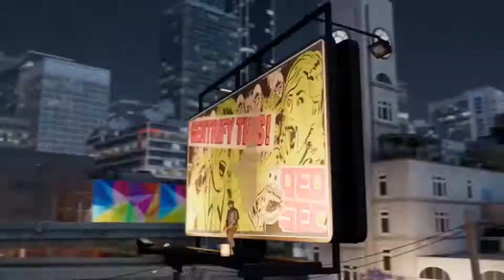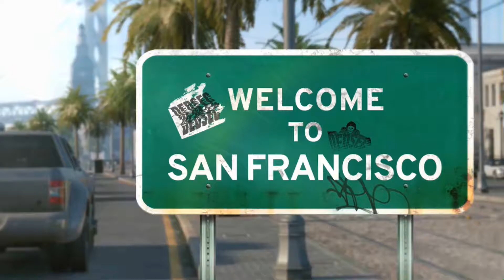Watch Dogs 2: Fulller House GMV.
Starting this week I'll be uploading Watch Dogs 2 game play videos regularly along side my AC4 MP videos.. Hacking invasions are especially fun :D